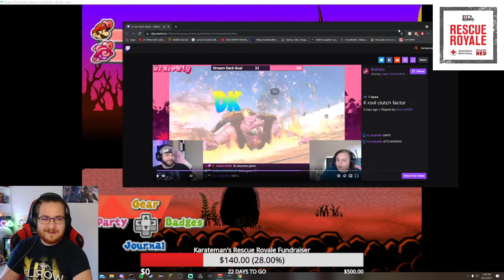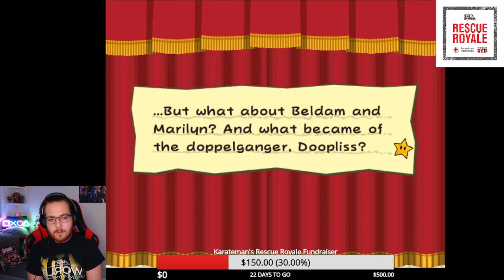Paper Mario TTYD - Part 8